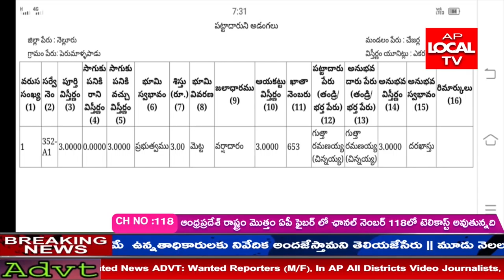నెల్లూరు జిల్లాచేజర్ల మండలం పుట్టుపల్లి పంచాయతీ కొట్టాలు గ్రామం లో స్మశానం పట్టాగా చేసుకొని ఆక్రమణ